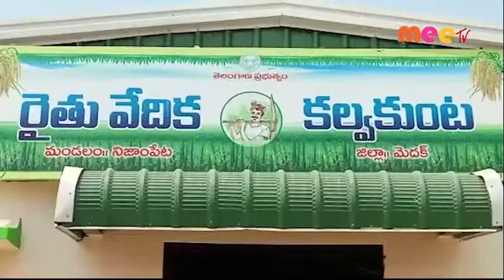రైతు అవగాహన సదస్సు //19.03.2021//MEE TV NEWS//